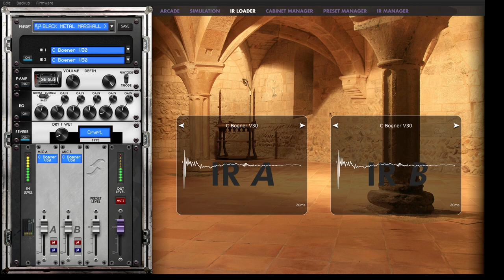Mesa Boogie Mark IV - Black Metal tone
mark iv + two notes torpedo cab + charvel custom 650 xl